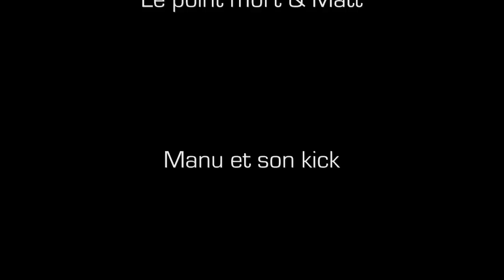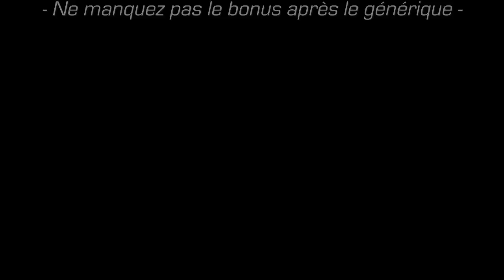Enduro & Gastronomie | Organisation Cédric Melotte (Ep1)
Enduro & Gastronomie | Organisation Cédric Melotte [Eposide 1]
Vallée de Susa | Italie Piémont